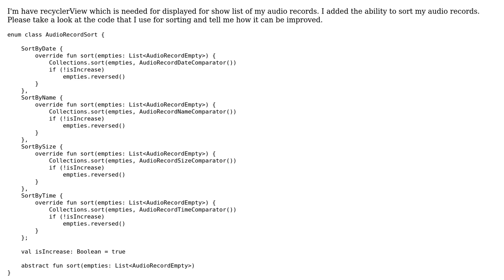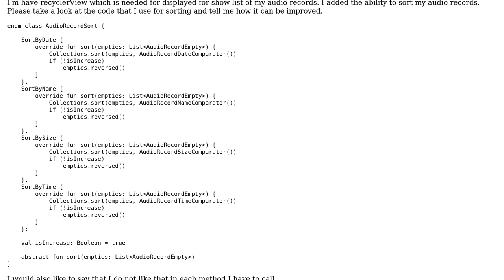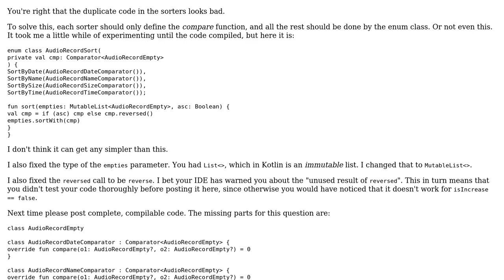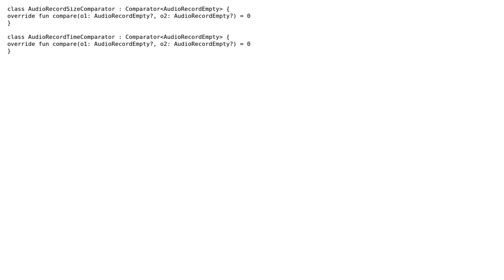Code for sorting items in recyclerView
With thanks & praise to God, and with thanks to the many people who have made this project possible! | Content (except music & images) licensed under CC BY-SA | Music | Images & others | With thanks to user Roland Illig user Destroyer and the Stack Exchange Network Trademarks are property of their respective owners. You are responsible for your own actions.